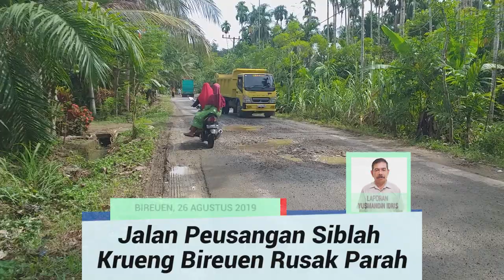Jalan Peusangan Siblah Krueng Bireuen Rusak Parah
SERAMBITV.COM-BIREUEN – Ruas jalan kabupaten di Peusangan Siblah Krueng, Bireuen, mulai dari Desa Teupin Raya sampai ke Desa Pante Karya mengalami rusak parah sejak setahun terakhir.

Kerusakan diperparah setelah hujan deras mengguyur kawasan itu Jumat dan Sabtu (23-24/08/2019).

Titik terparah di kawasan Desa Alue Iet sampai ke Desa Buket Sudan yang belum ada saluran pada kedua sisi jalan, sehingga saat musim hujan mengakibatkan jalan berlubang seperti kubangan.

Sebelumnya masyarakat sudah berkali-kali menyampaikan ke Pemkab Bireuen dan dinas terkait agar ruas jalan berjarak 3 KM yang rusak tersebut diperbaiki, namun belum diketahui pasti apakah segera ditangani tahun depan atau tidak.